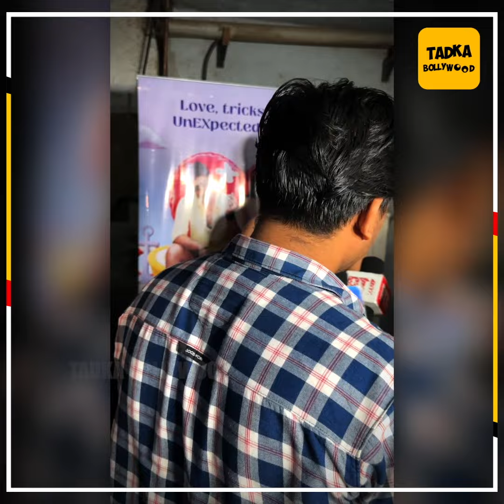BB18 में Anjali Arora को Support करना... Sunny Leone ने उड़ाया Urfi Javed के टूटे Phone का मजाक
'Bigg Boss 18 में Anjali Arora को Support करना...' Bigg Boss 18 में नजर आएगी Anjali Arora! Boyfriend ने Media से मांगा. वहीं Sunny Leone ने उड़ाया Urfi Javed के टूटे Phone का मजाक वहीं Uorfi का दिखा Sunny के लिए Fan Moment कहा 'मैडम के साथ मेरे Phone में Photo Click करदो...'